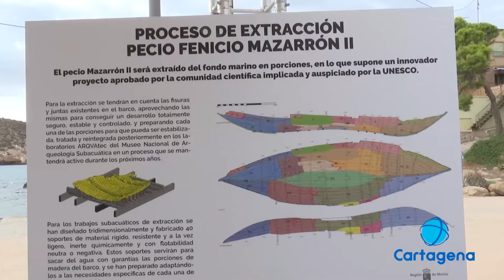Extraen la primera parte del Pecio 'Mazarrón Segundo'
30 años después de la aparición del pecio en aguas de Mazarrón, se extrae la primera porción de las 22 totales que se han seccionado. El proceso durará aproximadamente 2 meses